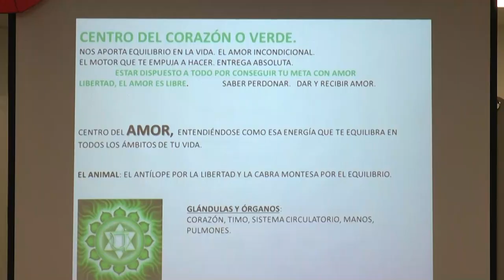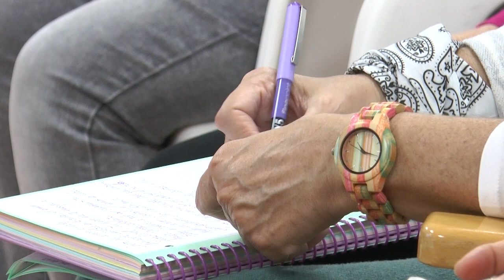INFORMATIVO MOGÁN VIERNES 3 DE NOVIEMBRE DE 2023